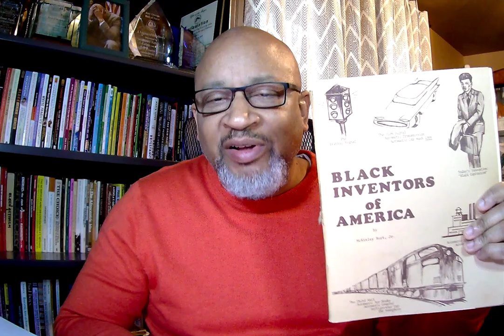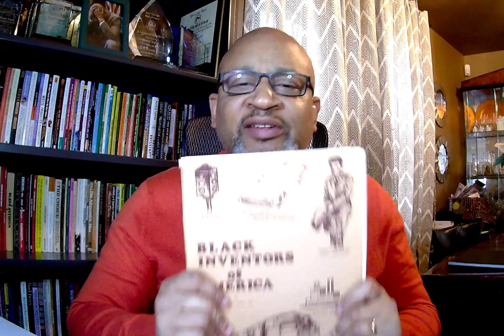5 MORE Black Inventors You Should Know - Black History Month 2021 - Message to the Youth #10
In this Message to the Youth, Principal Kafele highlights 5 Black Inventors: Richard B. Spikes, Jan Matzeliger, Garrett Morgan, Norbert Rillieux and Benjamin Banneker.